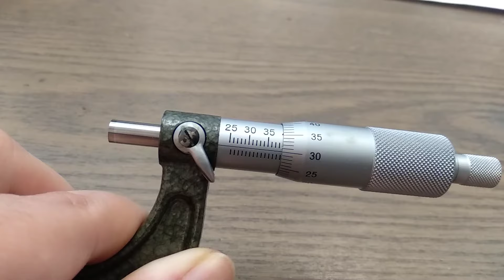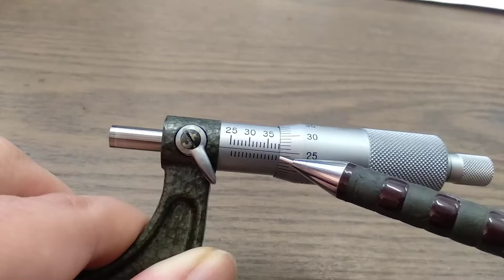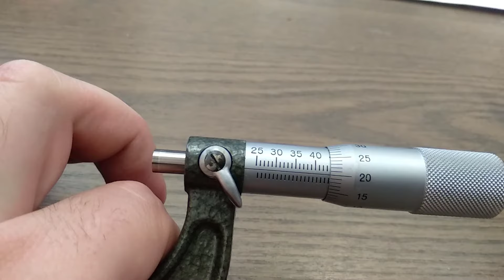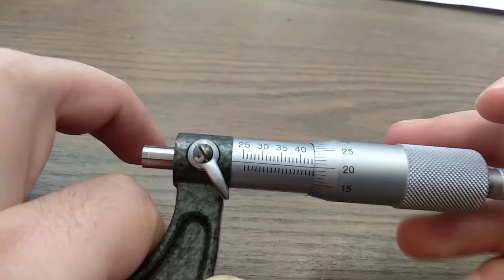Mikrometre Nasıl Okunur ? ( Kısa ve Basit Anlatım)